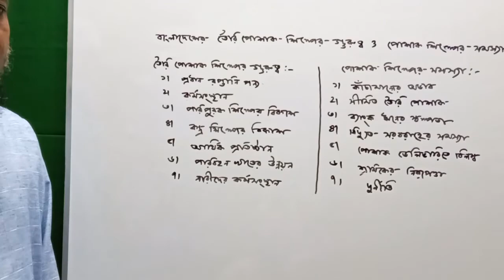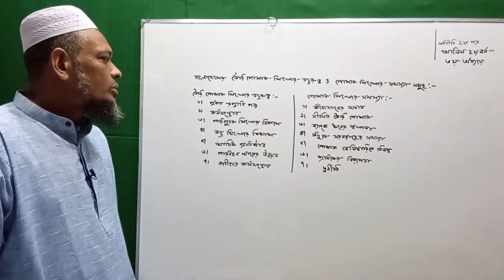বাংলাদেশের তৈরি পোশাক শিল্পের গুরুত্ব ও তার সমস্যা সমূহ